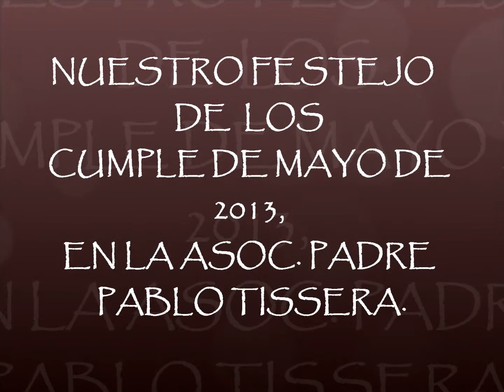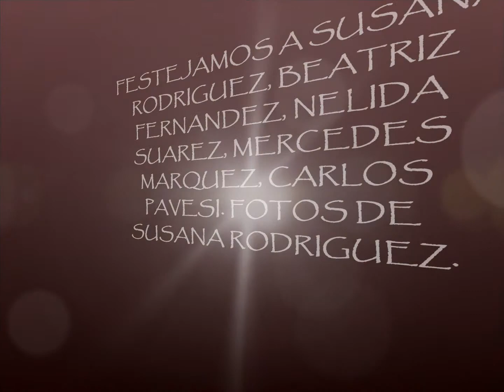LOS CUMPLE DE MAYO 2013, EN EL CENTRO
COMO ES HABITUAL, LOS PRIMEROS MIERCOLES DE CADA MES, FESTEJAMOS LOS CUMPLE DEL MES ANTERIOR.
PARA ESTO, SE REUNEN LOS HOMENAJEADOS, CON LOS INVITADOS Y ENTRE TODOS COMPARTIMOS UN BUEN MOMENTO Y ALGO DE GASTRONOMIA EN COMUN. FELICIDADES.